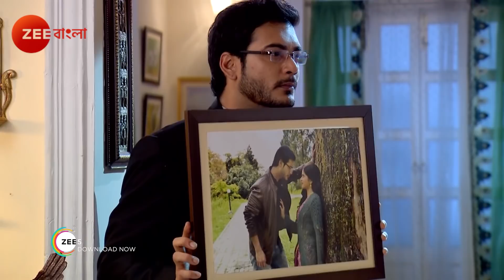সীমারেখা | Seemarekha | Bangla Serial - Weekly Webisiode | EP - 239 | 28th July 2018 | ZeeBangla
Seema and Rekha are twin sisters whose personalities are jarringly different. Things take a turn when they get married and have to live together in the same house.